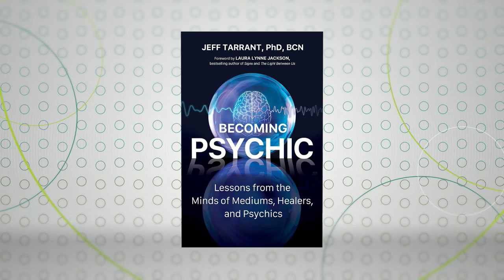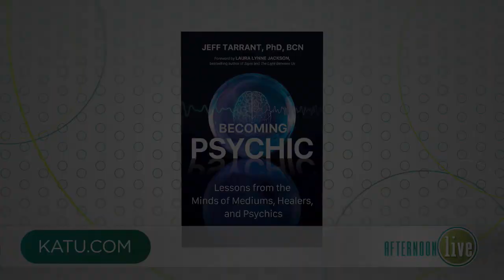Inside the Brains of Psychics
You've heard claims from psychics ranging from the ability to communicate with the deceased to seeing into the future but do any of these assertions hold up to science? Psychologist Dr. Jeff Tarrant studied the brains of psychics and shared the findings in his book, "Becoming Psychic: Lessons from the Minds of Mediums, Healers, and Psychics."